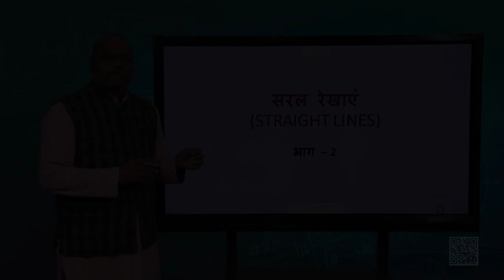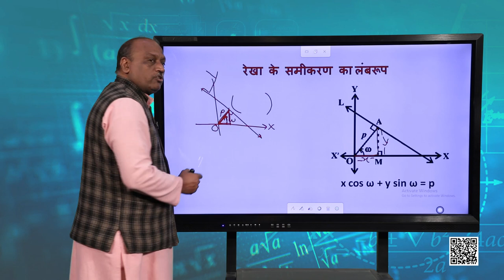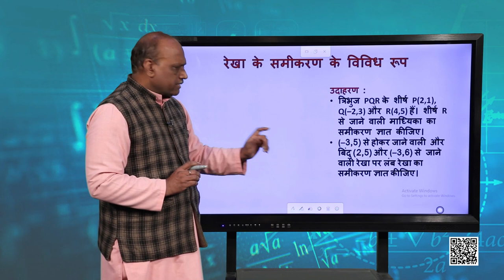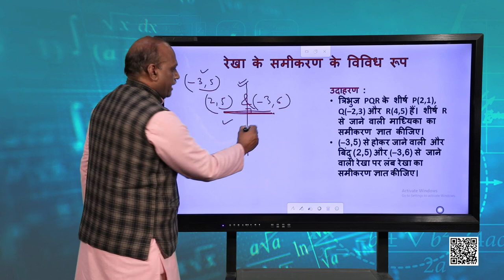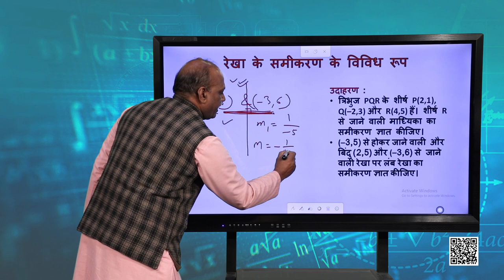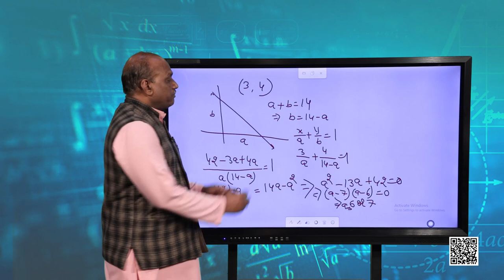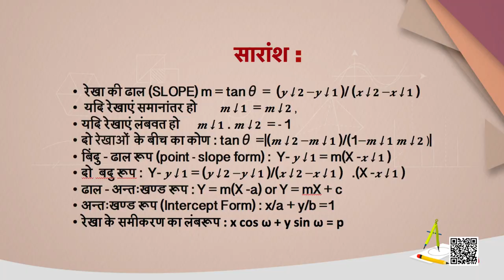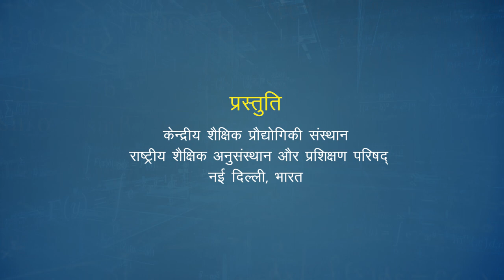कक्षा 11. गणित: पाठ 10. सरल रेखाएं (भाग 2)